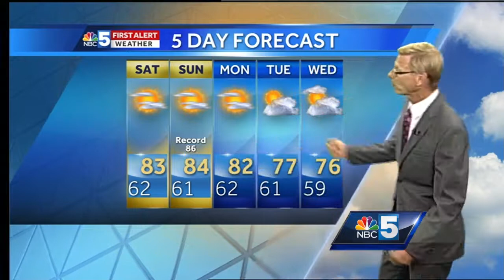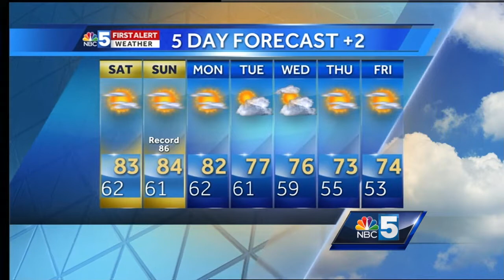Video: Tom Messner is looking at a sweet weekend. 9.15.17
Look for temps in the 80s over the weekend